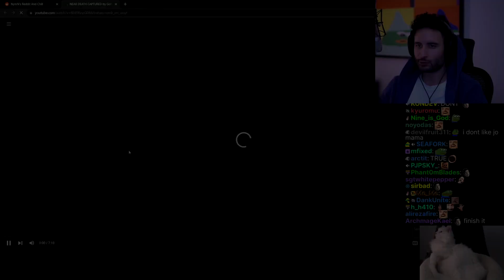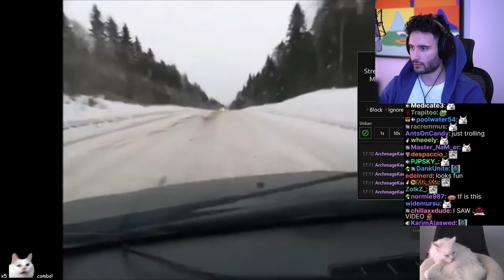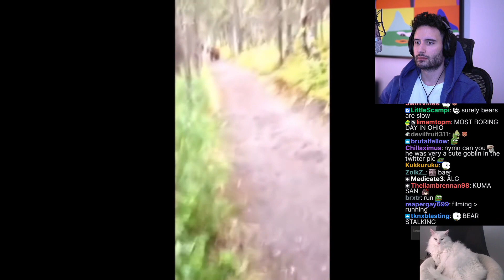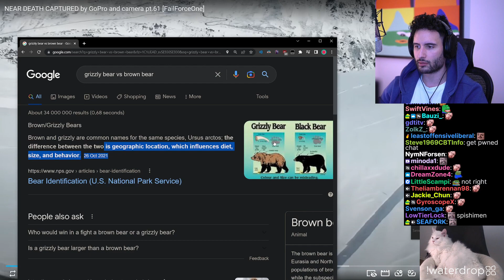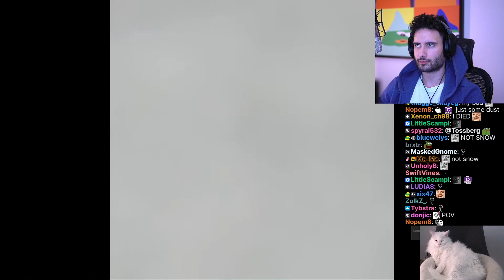NymN Reacts to NEAR DEATH Caught on Camera #6